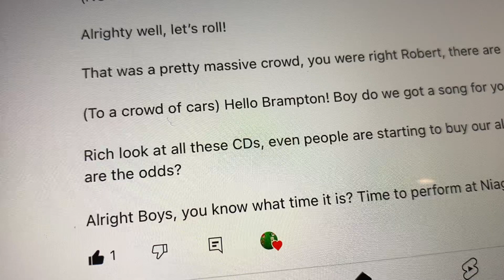Pam Wheelbarrow lines for @FloydMulvihill70 ( note sorry I recorded late )